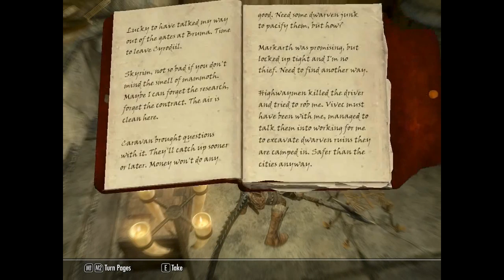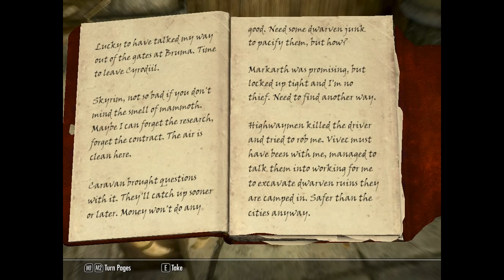LP Skyrim 01 - Cuthbert Begins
Armourtime in Skyrim
Bethesda's Elder Scrolls V: Skyrim gameplay with commentary by Armourtime.
Join Cuthbert the antisocial Argonian as he travels the harsh cold lands of Skyrim.  Achievments to achieve, Quests to complete and all of the other random encounters await.  Several mods are installed as well as all of the DLC.